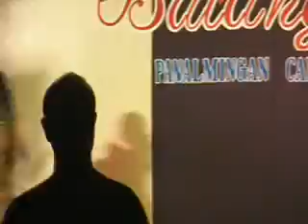SDV 0900 2)